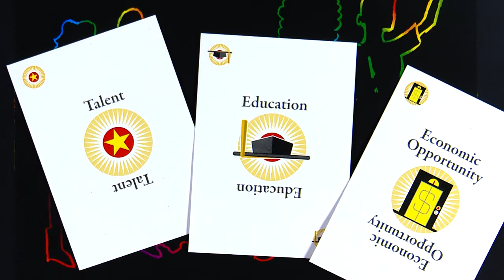COE FairShare video